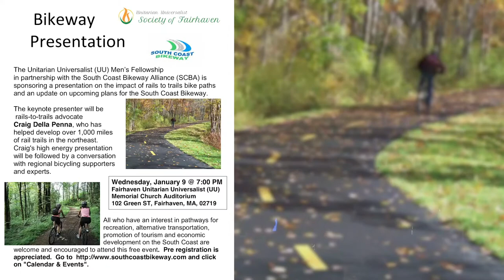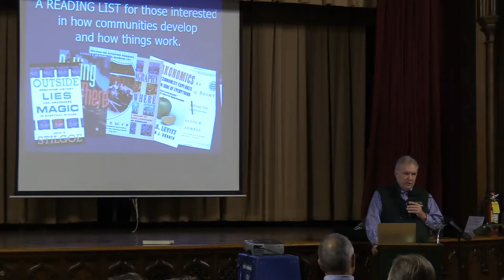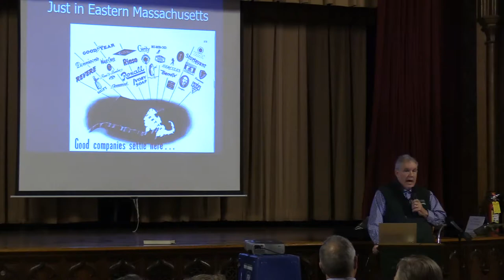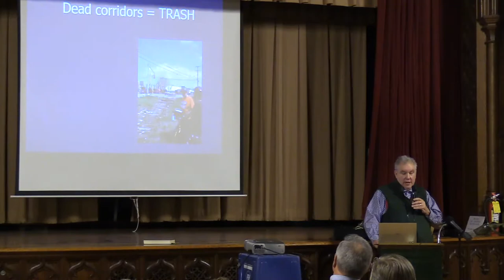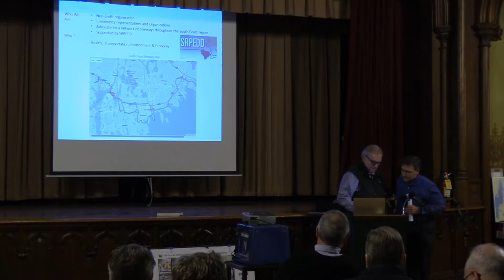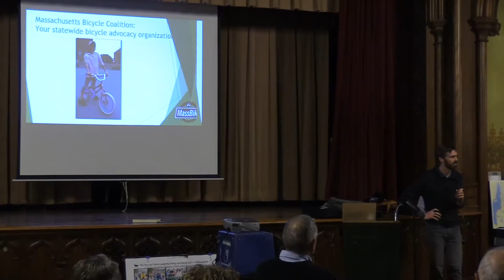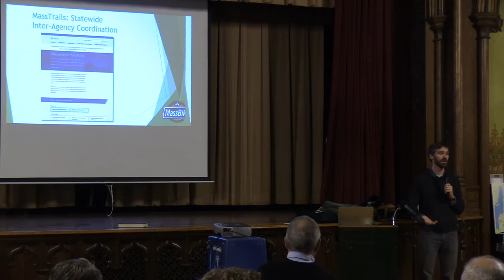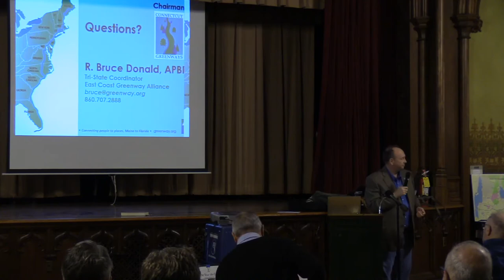South Coast Bikeway Alliance Presentation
The Unitarian Universalist (UU) Men’s Fellowship
sponsoring a presentation on the impact of rails to trails bike paths
and an update on upcoming plans for the South Coast Bikeway.